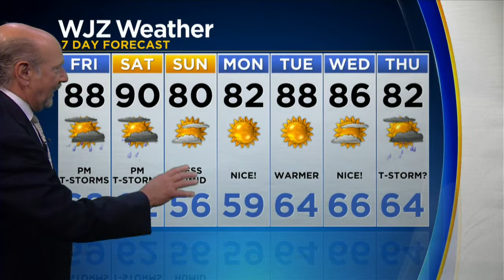Friday Morning Weather With Marty Bass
Another hot and humid day, with a chance for thunderstorms later today. High's in the upper 80's.